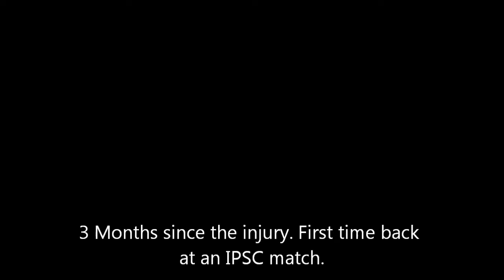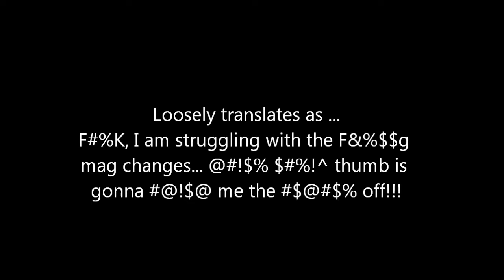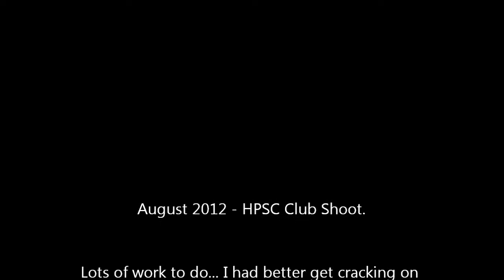Hand Injury Video Diary Part 1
OK, here is the 'first' installment of my Hand Injury Video Diary (The prequel not withstanding). At the time of recording, it has been about 3 months since the injury, and things started off pretty slowly, as will be evident in the vid. First outing to an IPSC match since my injuries.

Hand was still very weak, generally 'stiff' and surprisingly still quite painful and sensitive. I suspect that, in part, this contributed to me limp-wristing and flinching.

If I thought I sucked at this game before, I was mistaken. No excuses... even the injured\weak hand is not an excuse.

Some serious practice and re-aquaintance needed ?

Let's see how it goes from here. Hopefully it can only get better.